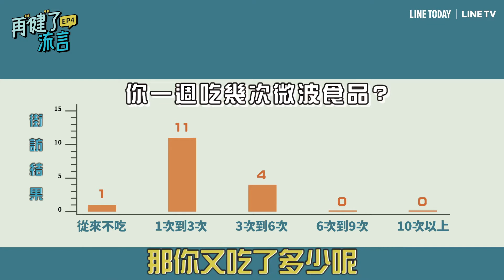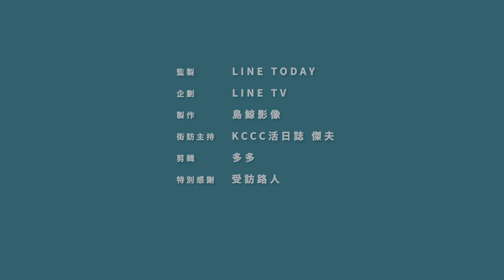吃微波過後的食物對健康有害？ | 再“健”了 流言 | LINE TODAY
現代人為求快速，時常會使用微波爐加熱飯菜，但有些人認為微波爐有輻射？加熱食物不健康？吃微波食品會致癌？就讓專業的蒼藍鴿來為大家解答吧！

流言滿天飛，訊息百百款，手機群組裡流傳的健康資訊你都相信嗎？《再“健”了 流言》每周三中午更新，週週挑選一則健康相關謠言，帶你快速破解各種假訊息！

《再健了流言》每周三中午更新
週週挑選一則健康相關謠言，快速破解各種假訊息！

訂閱LINE TODAY官方帳號，週週新片推播不錯過！